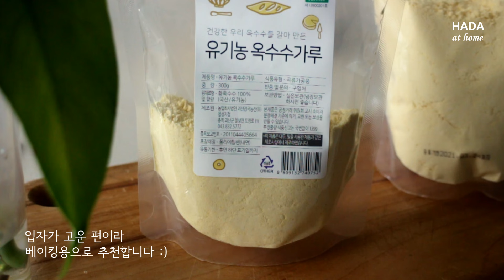3분 준비, 달큰고소 옥수수 빵! 밀가루 대체, 옥수수가루로 만드는 콘브레드(제가 사용하는 제품 소개) Corn Bread | 하다앳홈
쌀가루, 오트밀, 코코넛가루, 아몬드가루 등
밀가루를 대체할 수 있는 재료들도 꽤 많은 편인데요
옥수수 가루도 밀가루 대체품으로 좋습니다 :)

옥수수 머핀, 옥수수 카스테라, 옥수수 스콘 등등

옥수수 가루로 달큰하고 고소한 빵,
많이 만들어보세요 :)

Ingredients
옥수수가루(ground cornmeal)  80g
계란(2 eggs, room temperature, lightly beaten)  2개
우유(milk, room temperature)   150mL
버터(unsalted butter, melted)  50g

Oven
Preheat oven to 340 degrees F, n bake for  25minutes
170도에서 25분